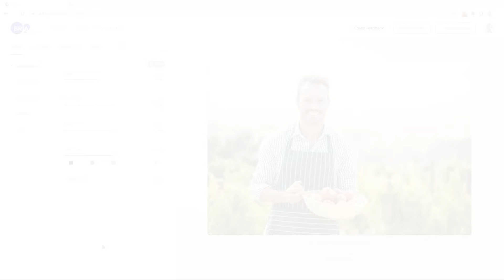Perfect, instant background removal for images | Create images and video at scale with Bria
Unleash your inner creativity with Bria. Personalize any visual to fit the story you want to tell.

Recast actors - their expressions, hair, age and accessories. Localize to resonate with any target audience.

Redirect scenes - add or remove objects and background to fit your specific needs. Integrate brand mood, style and logos instantly.

Turn still images into dynamic videos with a click of a button. Animate people and backgrounds or add camera motion to transport viewers into the image.

Use our online image generation platform or integrate the enterprise-grade API right into your own systems to automate and scale your creativity.